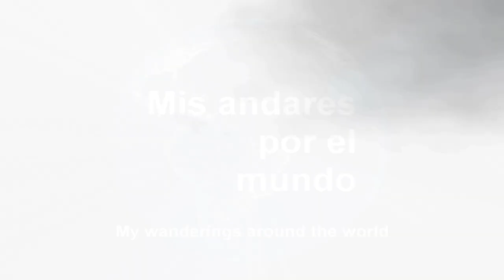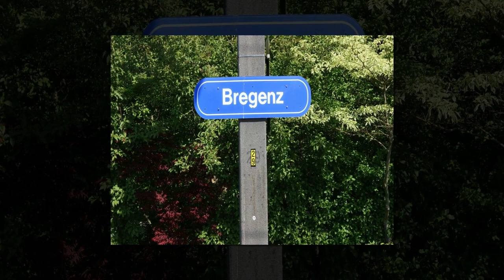Austria - Bregenz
AUSTRIA

BREGENZ

Es la capital de la provincia austriaca de Vorarlberg y del distrito del mismo nombre. La ciudad cuenta con el puerto austriaco más importante del lago de Constanza, es un nudo ferroviario y un centro deportivo y cultural.